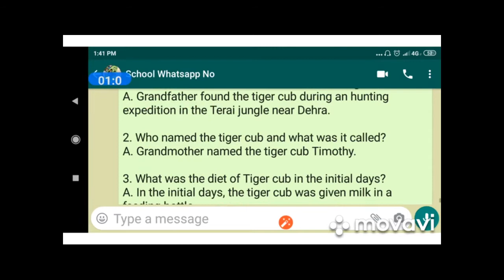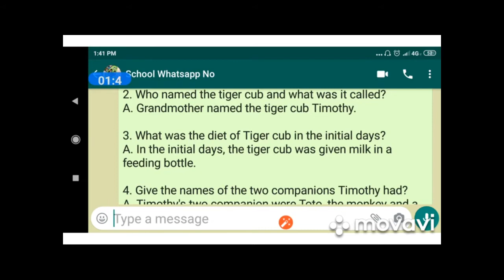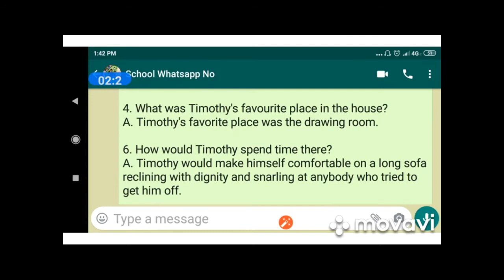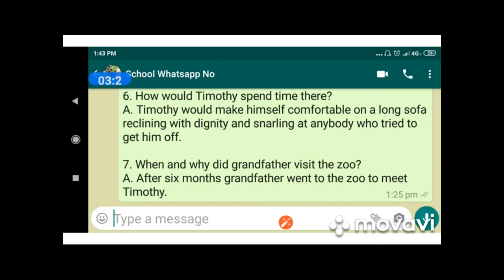C 7th Ch 2 A Tiger in the House Short Answers